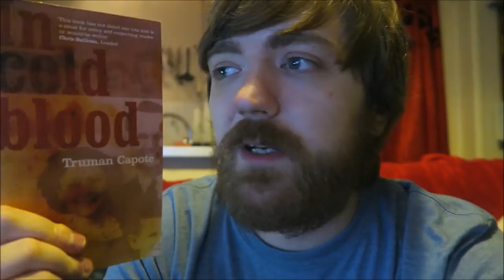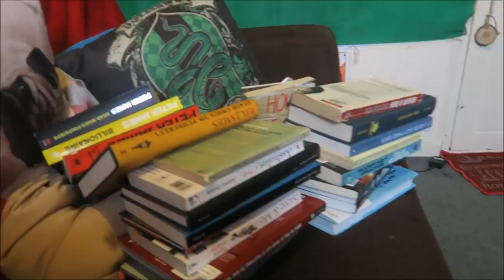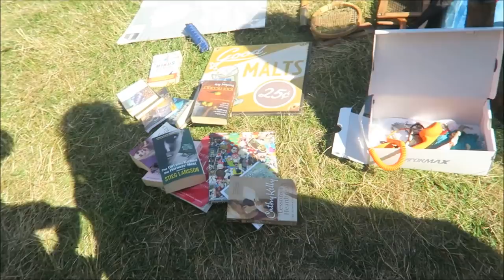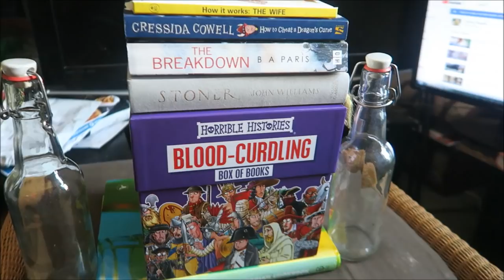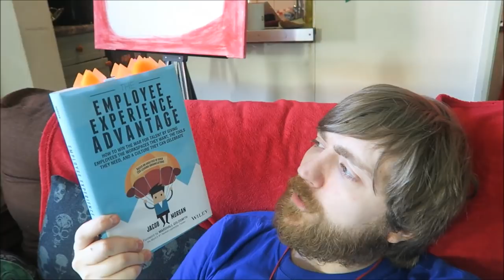#11: Partners in Crime / In Cold Blood / Bad Sandwich [READING VLOG]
In which I read a bunch more books and stuff.

BOOKS MENTIONED:
Agatha Christie - Partners in Crime
Primo Levie - The Survivor
Truman Capote - In Cold Blood
Justin Cronin - The Passage
Jacob Morgan - The Employee Experience Advantage
Ruth Ware - In a Dark, Dark Wood
Vladimir Nabokov - Lance
Oli Jacobs - Bad Sandwich

YOUTUBERS MENTIONED:
Todd the Librarian
Ozzy Man Reviews
Jay Shay
L.A. Beast